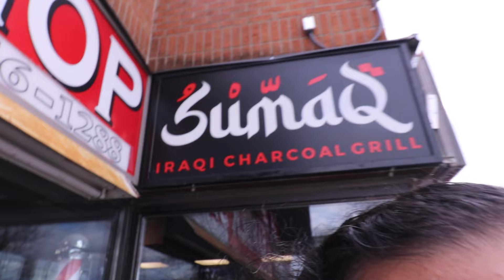We Rated the Restaurants that Keith Lee Reviewed in Toronto